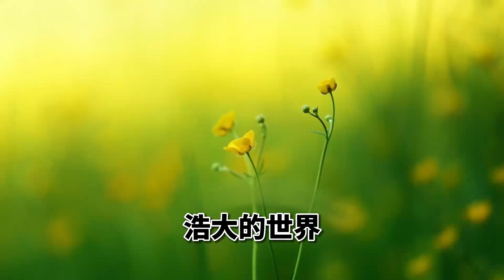詩歌朗誦《青春萬歲》作者 王蒙，去追求美好的青春吧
王蒙《青春万岁》这首诗歌，充满了青春的热情和豪迈。它表达了一个年轻人对生活的渴望和向往，充满了对未来的憧憬和信心。